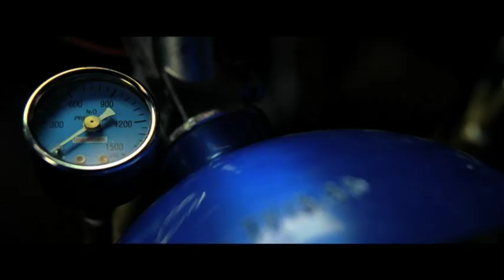Fast & Furious Five - Featurette deutsch / german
In F&F Five treffen die All-Stars der Fast & Furious Serie in Rio zusammen um ein großes Ding zu drehen. Wenn Vin Diesel, Paul Walker, Tyrese Gibson, Ludacris, Sung Kang, Tego Calderon & Don Omar zusammentreffen ist Action, Adrenalin und Fun garantiert!!